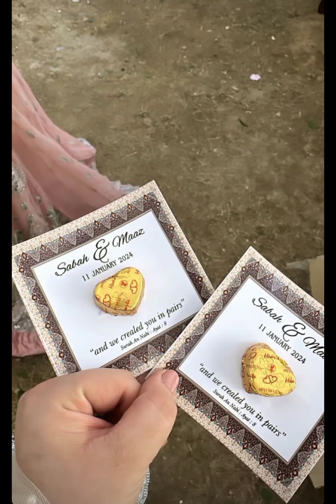Aiman and Minal Khan's Brother's Nikkah Ceremony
Aiman And Minal khan brother Nikkah Ceremony